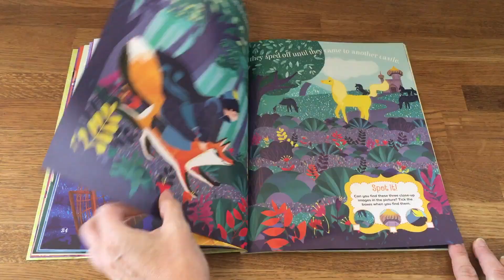Storytime Magazine Issue 23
An extra-special Storytime issue with an exclusive extract from Roald Dahl's BFG, plus a foxy fairy tale, a laughing pixie, a walking whale, a Norse myth and Winnie and Minnie asleep in a seashell! Don't miss out!